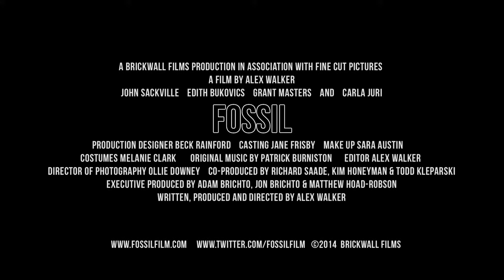Fossil Trailer- A Brickwall Feature Film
Fossil is the first feature film produced by Brickwall Films, released in April 2014 and written and directed by Creative Director Al Walker.

Synopsis: Married for two years, a young couple head to the south of France for a make or break holiday. As their relationship unravels, an older American and his younger French girlfriend arrive at the cottage. The wife invites them to stay for a few days, distracting the married couple from their own problems. But the truth can only stay hidden for so long, and it rears its ugly head, causing an innocuous yet horrific accident that will make everyone question who they really are and what they really want.